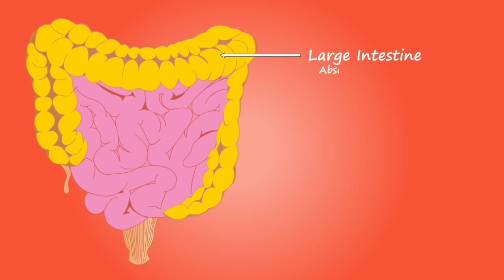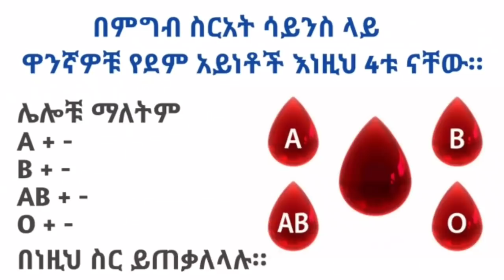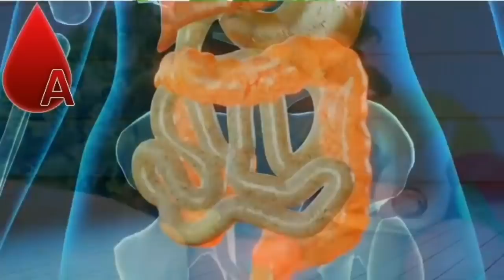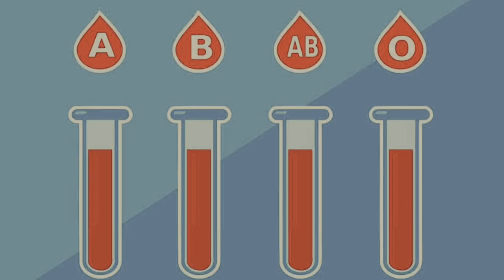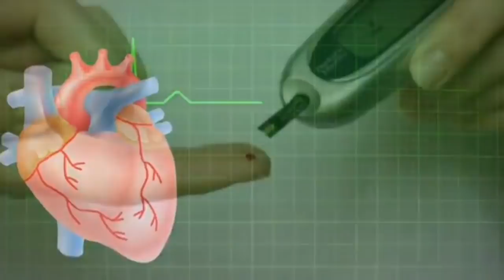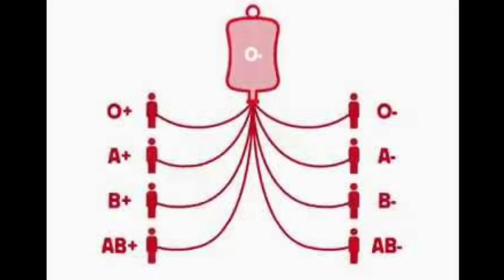በደም አይነታችሁ መሰረት ጠቃሚ እና ጎጂ የምግብ አይነቶች 🔥 ክብደት ለመቀነስ እና ጤናን ለመጠበቅ 🔥